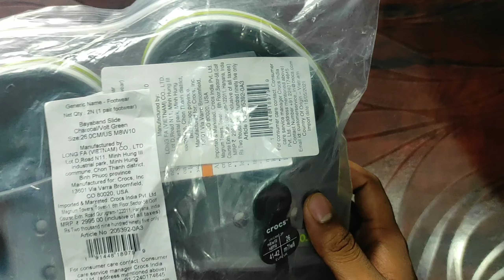crocs Unisex-Adult Slide Slipper -Unboxing ||clogs for men|| Best budget clogs || Clog Slippers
crocs Unisex-Adult Slide Slipper
 -Unboxing ||clogs for men|| Best budget clogs || Clog Slippers

crocs Unisex-Adult Bayaband Slide Slipper,
clogs for men,
Why Crocs are so costly?,
Who should wear clogs?,
What type of shoe is a clog?,
What is Crocs clog?,
Clog Shoes flipkart,
Best budget clogs,
Clogs under 500,
Clogs under 300,
Clog Slippers,

clogs for men || Best budget clogs || Clogs under 500|| Best clogs for Men
Clogs under 200,
Clog Shoes flipkart,
Crocs clogs for men,
Crocs for men,
Best clogs for Men,
Clogs Footwear,
Wooden clogs for men,
Decathlon clogs,
Clogs Crocs,
Best Clogs brands in india,
Adda clogs,
Clogs under 500,
Clogs Slippers,
Flite Clogs,
Sparx Clogs,
Clogs Crocs,
Clogs under 500,
Clogs under 300,
Clog Shoes flipkart,
Clogs Footwear,
Men's clogs,
Clogs shoes,
Clogs for girls,
Clogs Sandals,
Men's clogs online,
Clogs Crocs,

Hi everyone !

! Credit !